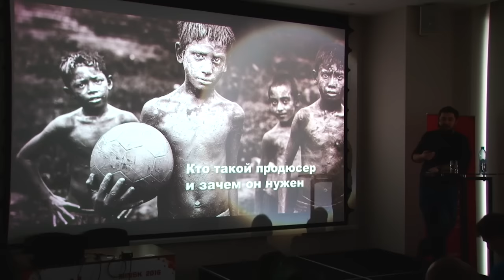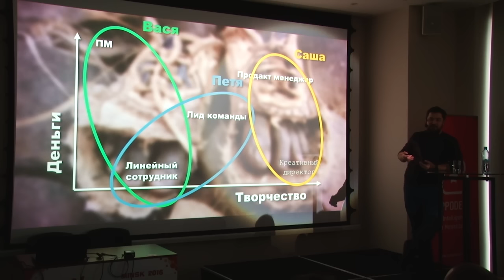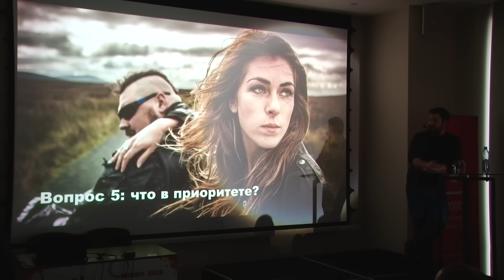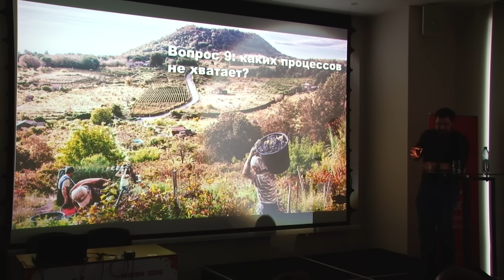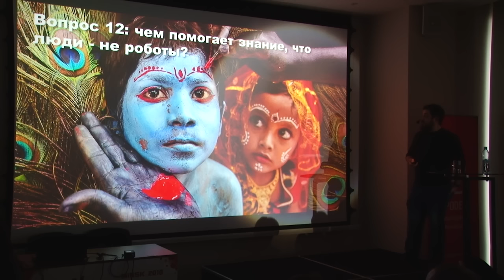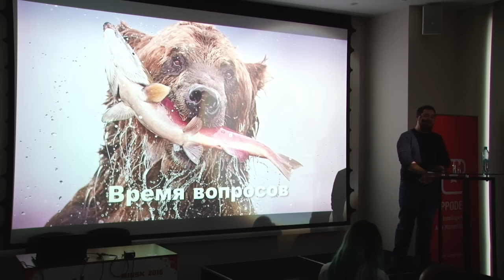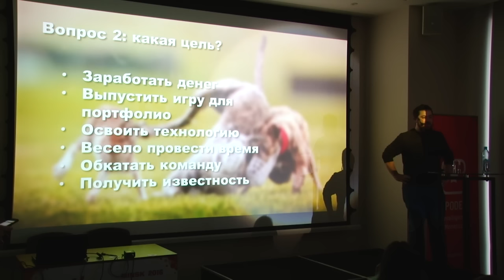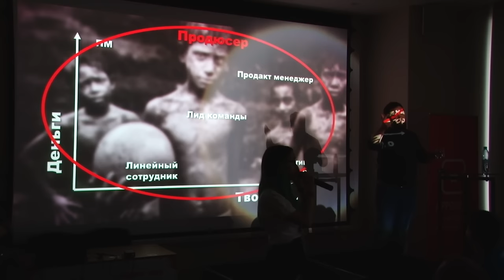Ярослав Кравцов (Rising Wave) - Продюсирование для инди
Хорошо, когда в команде есть опытный продюсер, который знает не только как начать разработку игры, но и как довести её до релиза, получив на выходе успешный продукт. Но что делать, если в маленькой инди-команде нет такой экспертизы? Данный доклад поможет за короткий срок усвоить азы продюсирования.